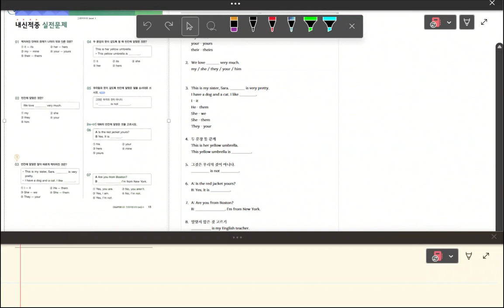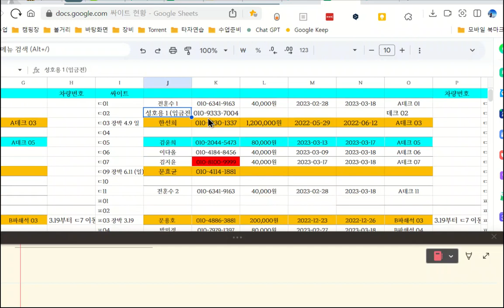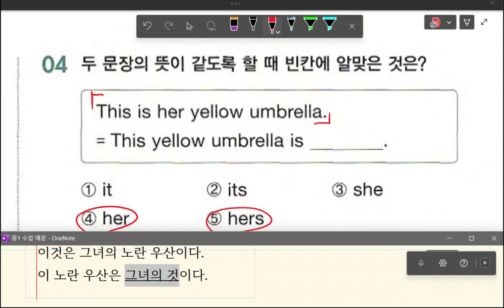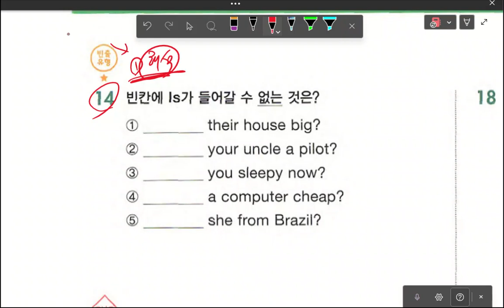중1 20230317 170407 문법 be동사와 인칭대명사 실전문제 풀이